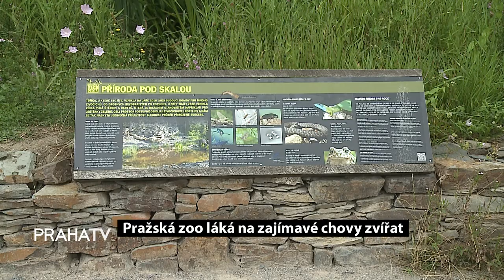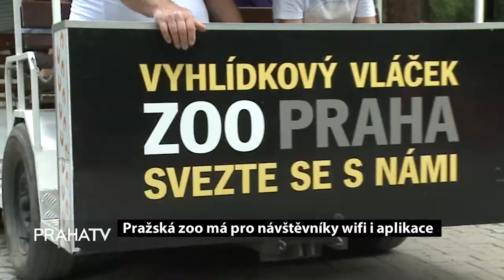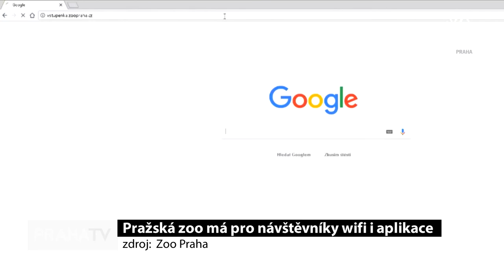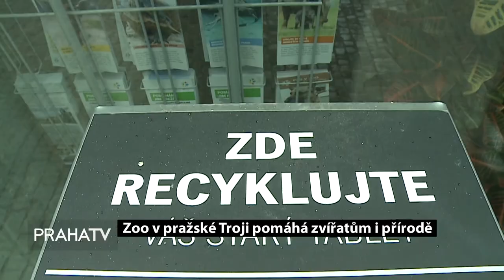ZOO Prazske tema LOGO